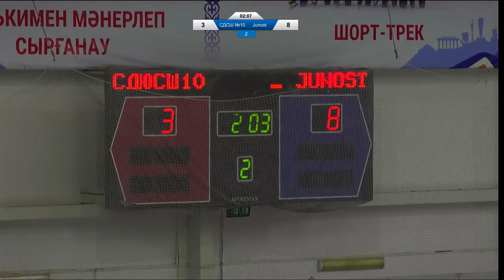Астана - Юность, КФ-2010, Группа А, тур 4, 16.04.2024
Кубок Федерации хоккея с шайбой Республики Казахстан среди юношей 2010 гр, Группа А, г. Шымкент, 10 - 16 апреля 2024 года, тур 4
Комментатор Павел Самойло